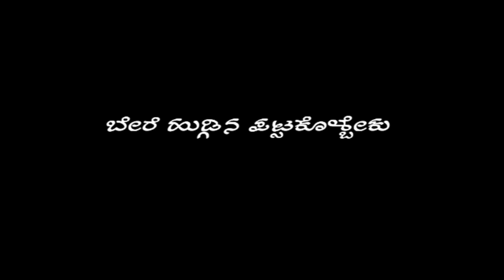kannada WhatsApp status love feeling status